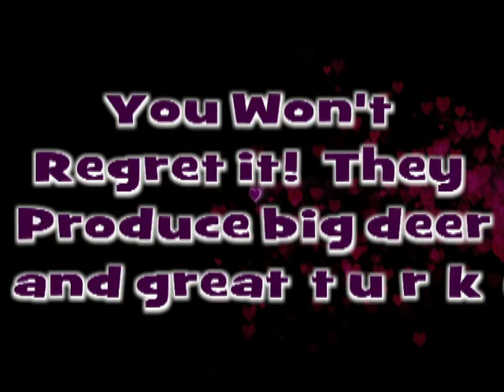Rock Creek Outfitters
This video was taken on my cell phone as I didn't have my big camera.